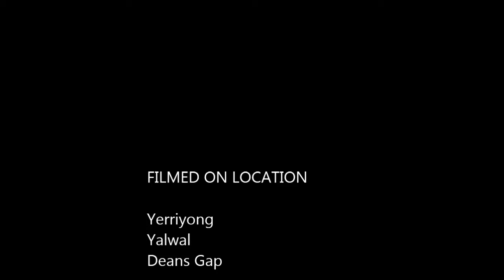Gavan and Chris Great Trail Ride in Yalwal NSW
Best Video of a quick ride through Deans Gap, Monkeygum, Penda trail, Through Colymea via Honeysuckle Track. Bikes: Honda CRF 450x Yamaha Wr 450 using gopro hero2